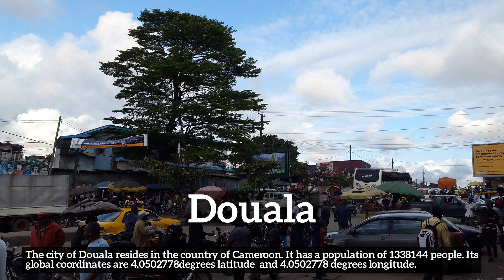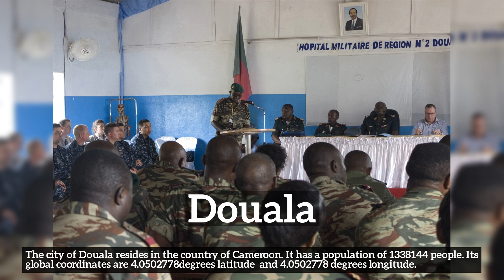Where is Douala? Quick facts about Douala and its people!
Learn about Douala with City Recall!

Where is Douala?
How does Douala look?
How to say Douala in English?
How much population does Douala have?
What does Douala do for a living?
What is Douala known for?
What country is Douala a part of?

In this video we are talking about Douala. Do take note of how Douala is spelled.
A quick recap of the main information about Douala is listed below and in the video itself.
Summary:
The city of Douala resides in the country of Cameroon. It has a population of 1338144 people. Its global coordinates are 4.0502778degrees latitude  and 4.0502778 degrees longitude.

2. All advertising materials and documentation mentioning features or use of this database must display the following acknowledgement: [This product includes data created by MaxMind, available
3. [MaxMind] may not be used to endorse or promote products derived from this database without specific prior written permission. THIS DATABASE IS PROVIDED BY MAXMIND.COM AS IS AND ANY EXPRESS OR IMPLIED WARRANTIES, INCLUDING, BUT NOT LIMITED TO, THE IMPLIED WARRANTIES OF MERCHANTABILITY AND FITNESS FOR A PARTICULAR PURPOSE ARE DISCLAIMED. IN NO EVENT SHALL MAXMIND.COM BE LIABLE FOR ANY DIRECT, INDIRECT, INCIDENTAL, SPECIAL, EXEMPLARY, OR CONSEQUENTIAL DAMAGES (INCLUDING, BUT NOT LIMITED TO, PROCUREMENT OF SUBSTITUTE GOODS OR SERVICES; LOSS OF USE, DATA, OR PROFITS; OR BUSINESS INTERRUPTION) HOWEVER CAUSED AND ON ANY THEORY OF LIABILITY, WHETHER IN CONTRACT, STRICT LIABILITY, OR TORT (INCLUDING NEGLIGENCE OR OTHERWISE) ARISING IN ANY WAY OUT OF THE USE OF THIS DATABASE, EVEN IF ADVISED OF THE POSSIBILITY OF SUCH DAMAGE.